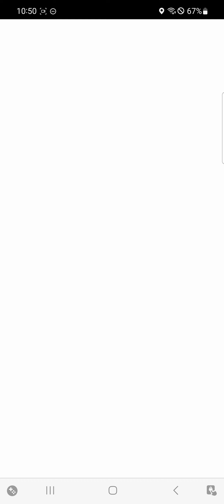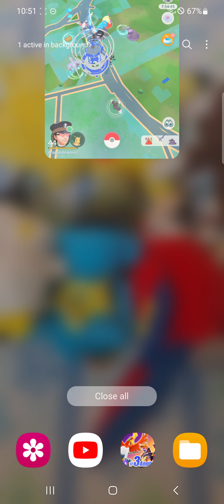Beating shadow lugia ......again